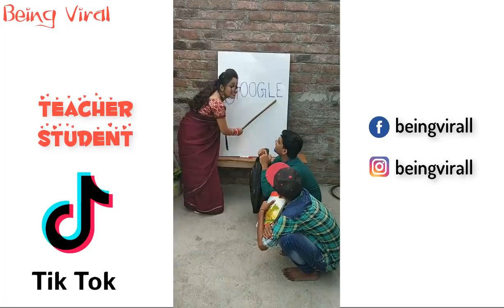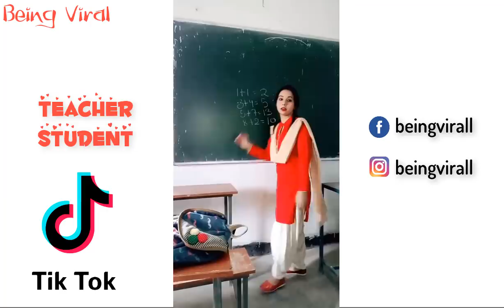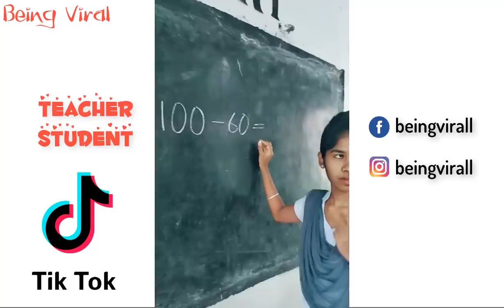Happy Teachers Day Tiktok Musically | Neha Kakkar, Riyaz, Avneet, Heer, Sana, Riza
Happy Teachers Day Tiktok | Teacher and Student Jokes | Riyaz, Avneet, Heer, Neha Kakkar |

This Video Is Made By Simmy.

Most Popular Videos Challenge Tiktok Musically 2018 | Tiktok Best Challenges Musically | Tiktok Musically | Top Musically | Best Musically

for marketing and promotion.

Happy Rakhi
Funny Musically Compilation